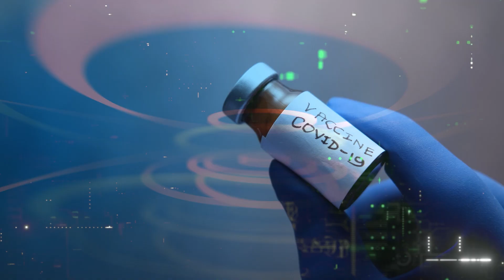Alamin alagaan mental health ng mga seniors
Psychologist Michael U. Jimenez tells us how to take care the mental health of seniors, especially those who have retired from work. seniors mental health